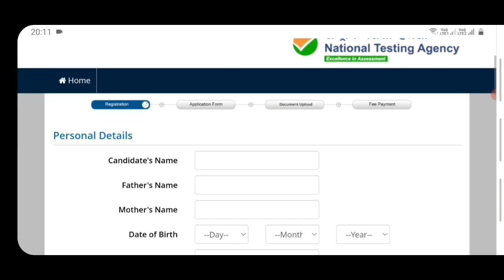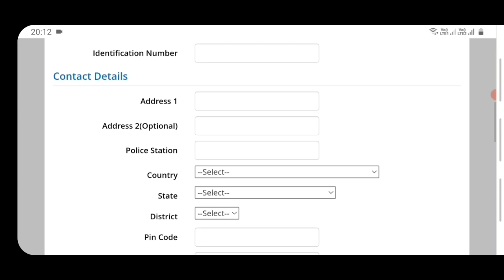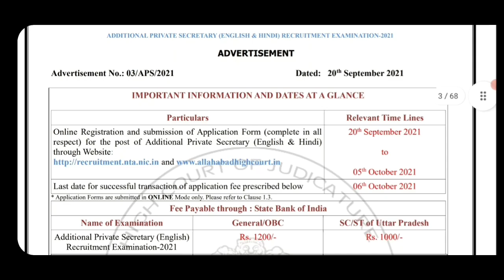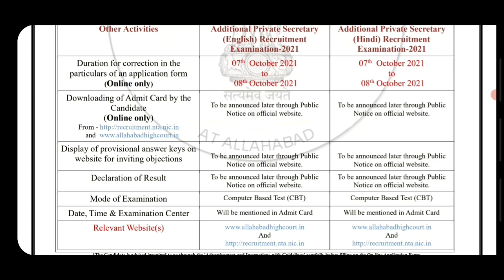High court recruitment 2021 | high court bharti 2021 | new vacancy 2021 | sarkari naukari 2021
जल विभाग भर्ती 2021 |  jal vibhag bharti 2021 | new vacancy 2021 | sarkari naukari 2021
जल विभाग भर्ती 2021 | phed recruitment 2021 | new vacancy 2021 | sarkari naukari 2021
नगर निगम भर्ती 2021 | municipal corporation bharti 2021 | new vacancy 2021 | sarkari naukari 2021